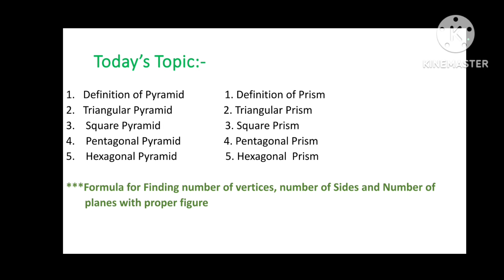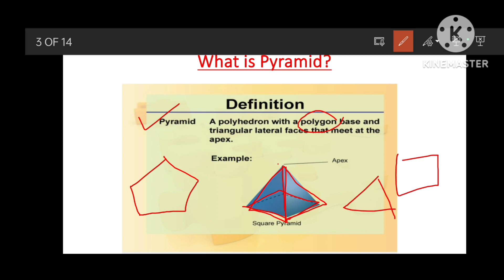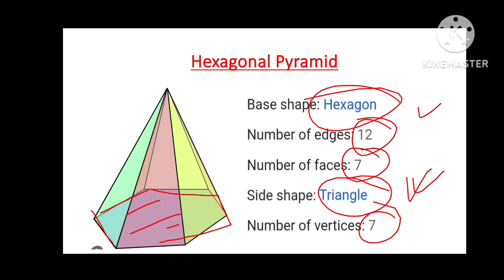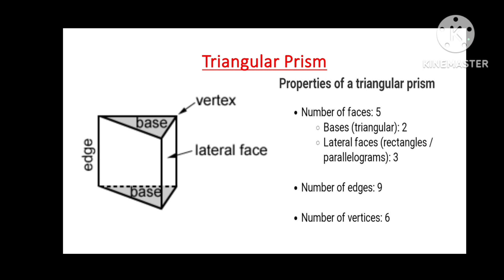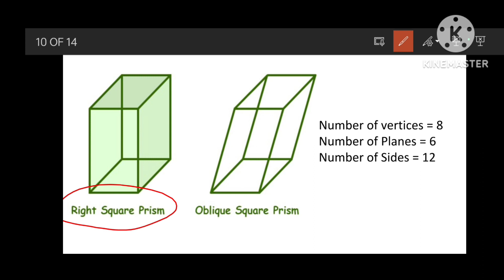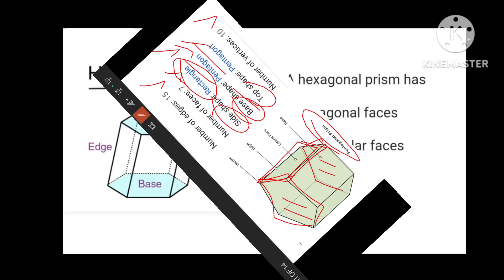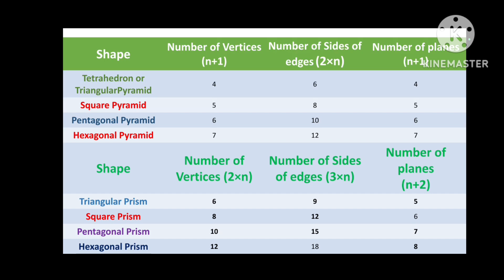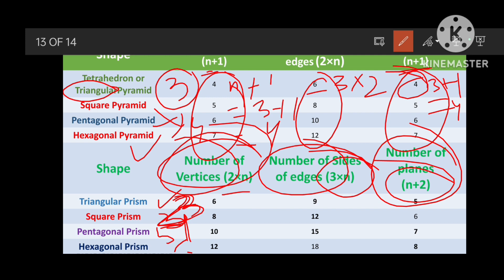Pyramid//Prism//Plane/side/Vertex//রামকৃষ্ণ মিশন বিদ্যাপীঠ//admission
Pyramid//Prism//Plane/side/Vertex//রামকৃষ্ণ মিশন বিদ্যাপীঠ//admission test//Geometry‎@Maths' World

Ramkrishna mission
maths maths